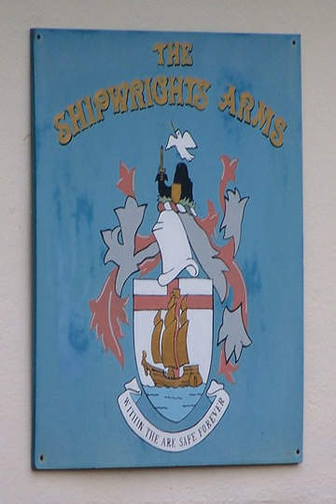Worshipful Company of Shipwrights | Wikipedia audio article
00:00:35 1 History of establishment
00:01:45 2 Membership
00:03:16 3 See also

- Socrates

SUMMARY
The Worshipful Company of Shipwrights is one of the ancient livery companies of the City of London. Although the Shipwrights' Company is no longer a trade association solely representing the shipbuilding industry, it retains strong links with  global trade, and maritime and shipping professions.
The company ranks fifty-ninth in the City livery order of precedence and cohabits with the Ironmongers' Company.
Its motto is "Within The Ark Safe For Ever".